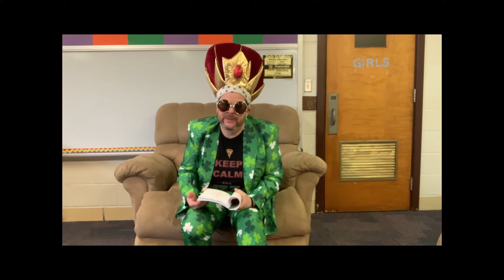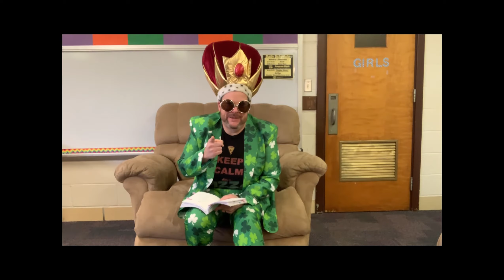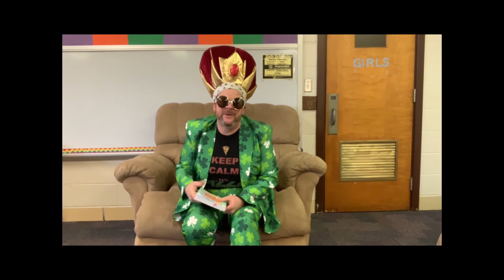Mr Dan Jokes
Mr Dan gets a little silly on this Whacky Wednesday. If you have any Dad Jokes, corny jokes, or puns to share, please post them in the comments. Can't wait to see them.